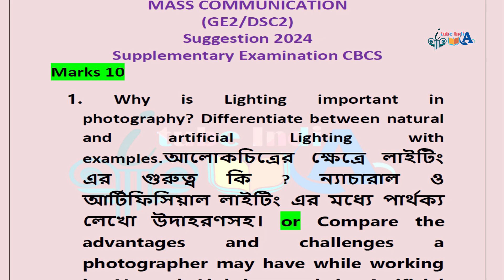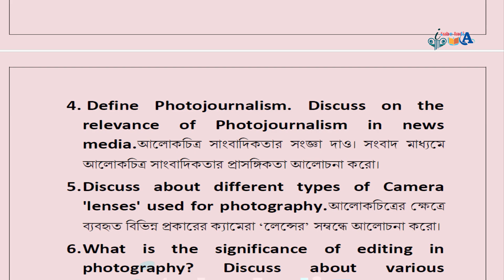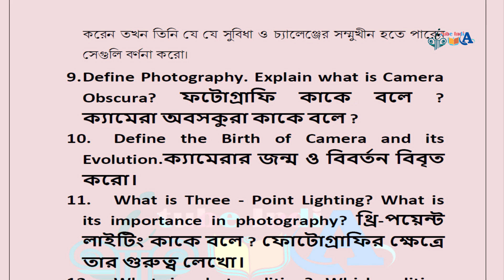wbsu B A Honours \Programme 2nd Semester JOURNALISM GE2\ DSC2 Supplementary exam Suggestion 2024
B.A. Honours/Programme 2nd Semester
JORHGEC02T/JORGCOR02T- JOURNALISM AND MASS COMMUNICATION
(GE2/DSC2)
Suggestion 2024
Supplementary Examination CBCS

ITube India